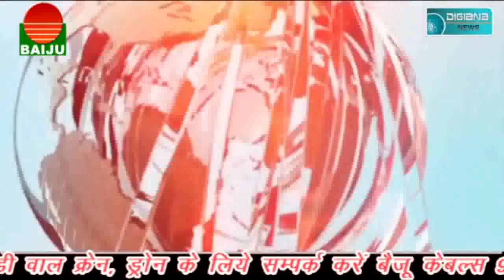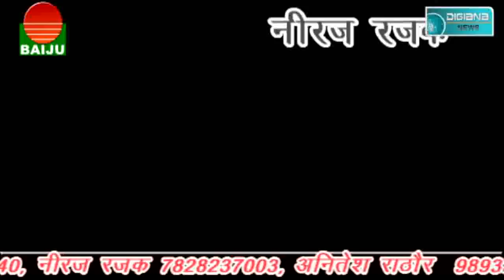नाबालिक के साथ अप्राकृतिक शोषण, चैनल की खबर का असर अब बिना बिजली नही सोयेंगे ग्रामीण